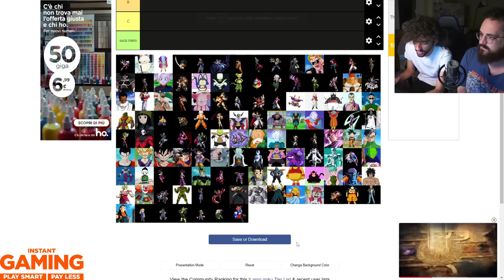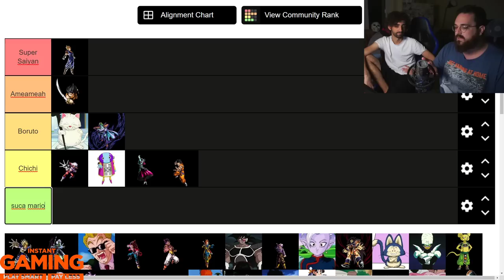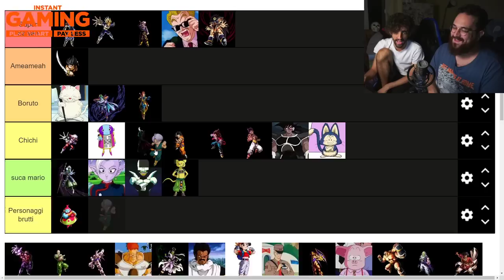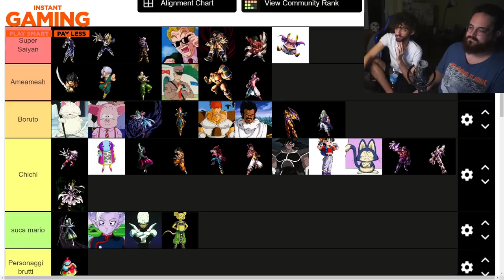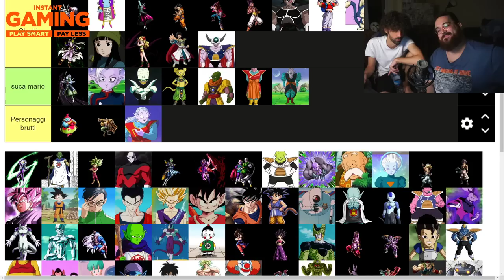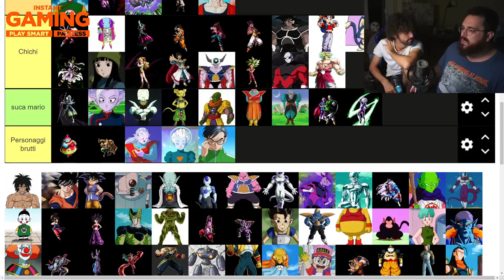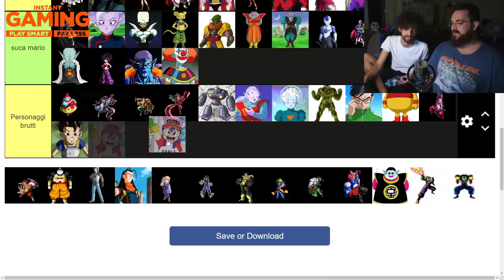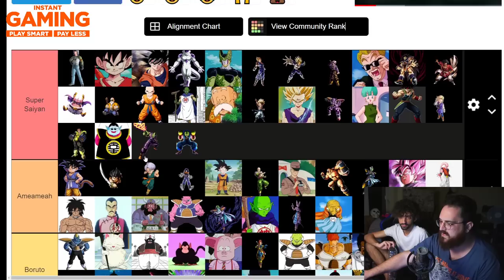CROIX89 e MARIO STURNIOLO TIER LIST DRAGONBALL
Se siete presenti nel video e volete che venga rimosso scrivetemi su Instagram